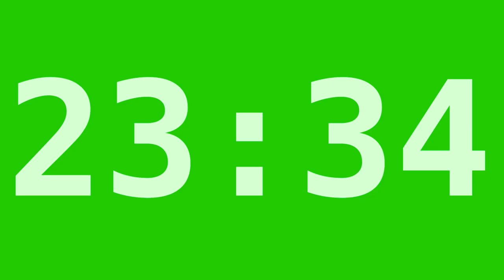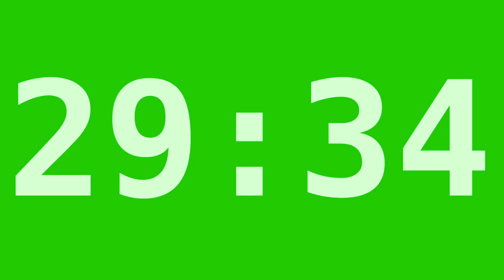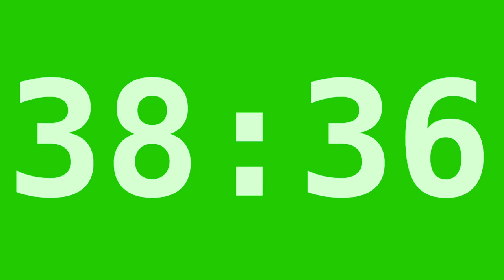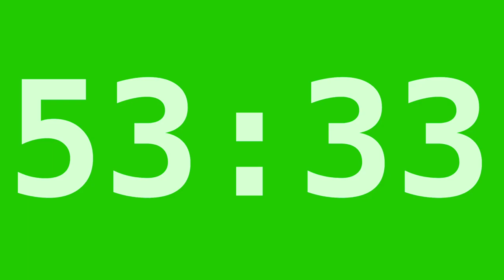Free Green Screen Effect | 1 Hour Timer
Free to use in your video creations :). Enjoy.